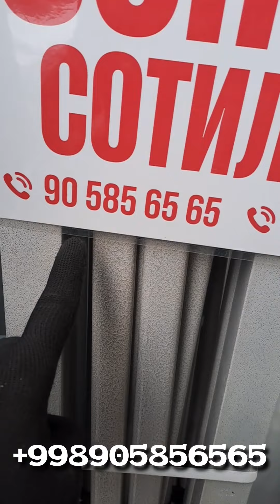СУНИЙ ГАЗОН ОПТОМ МАРҒИЛОН ШАҲАР